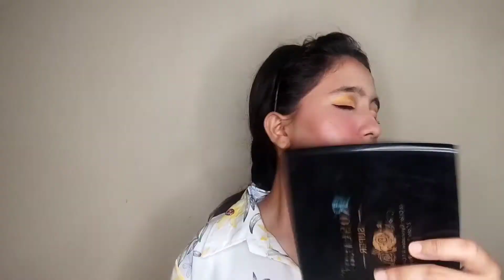Sunflower makeup look||Shine in the summer...